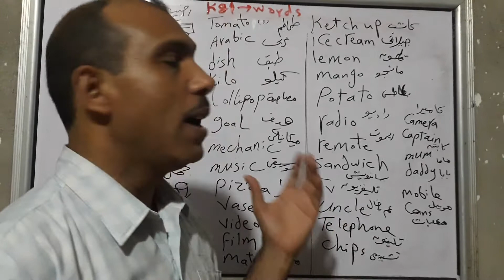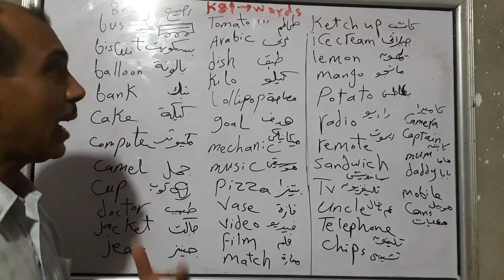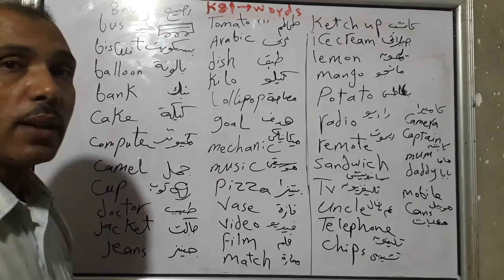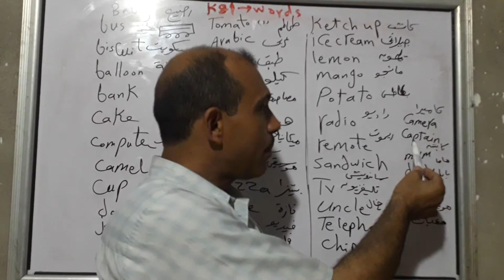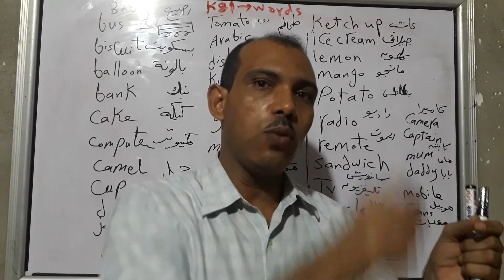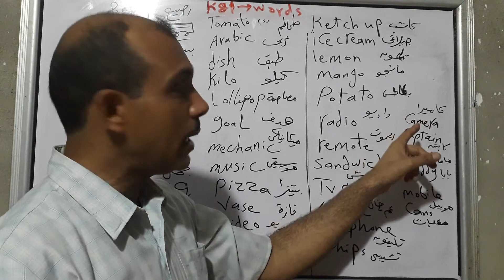حلقة ٦ تعليم الانجليزية ابنك حفيدك عبقرى في الانجليزى للمبتدئين رياض الأطفالحضانة اولى ابتدائي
حلقة ٦ تعليم اللغة الانجليزية ابنك أو حفيدك عبقرى في الانجليزى للمبتدئين رياض الأطفال حضانة أولى ابتدائي...kg1 kg2..